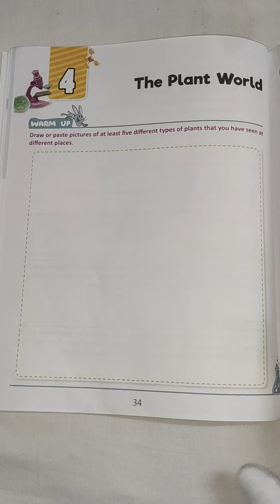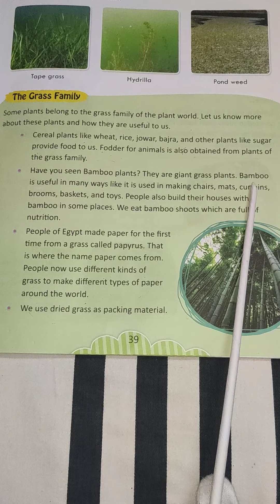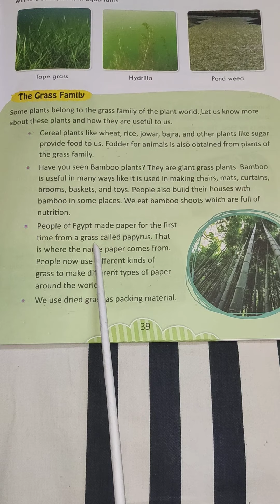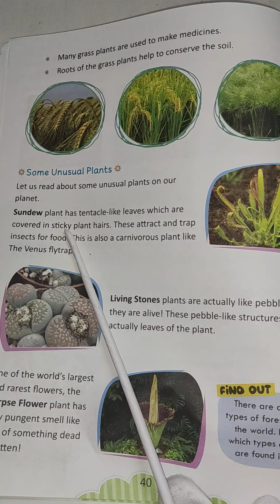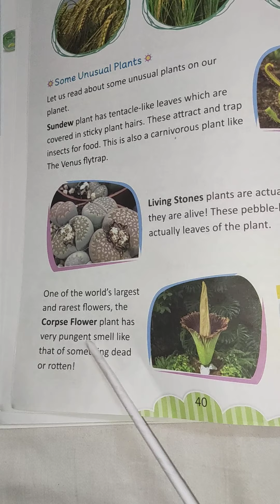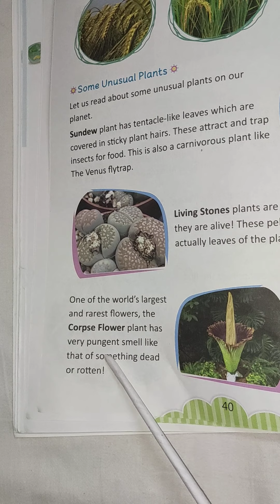30/7/2020 Class-4th Sub-Science Chapter-4 The Plant World